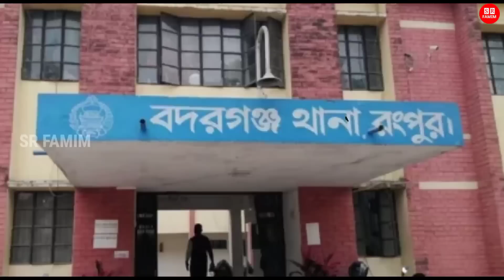মেয়েকে বিয়ে না দেয়ায়! মামাকে খ*তম করলো ভাগিনা! ধরতে পারেনি পুলিশ